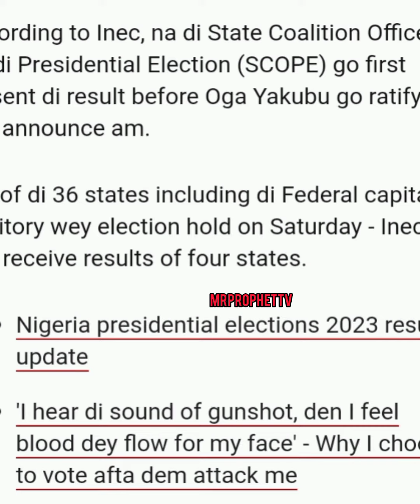tinubu win 2023 presidential election